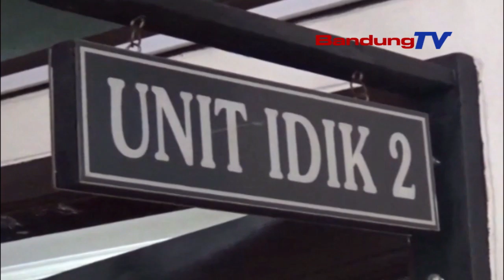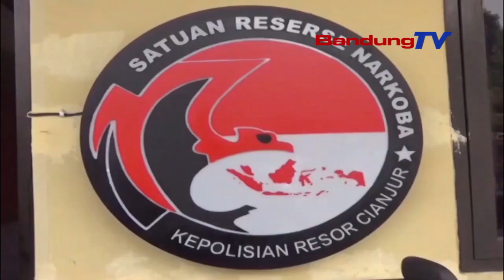DEMI BAYAR PINJOL, MAHASISWA JUAL SETENGAH KILOGRAM GANJA